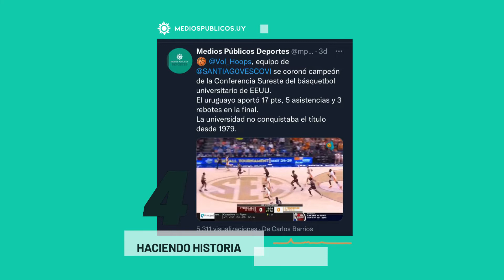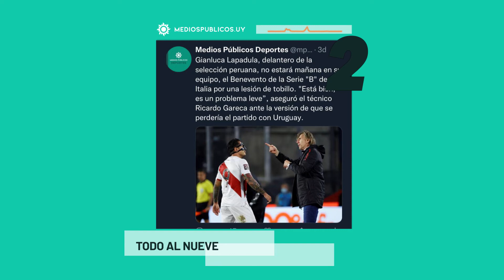Las 5 de la semana por Gonzalo Delgado